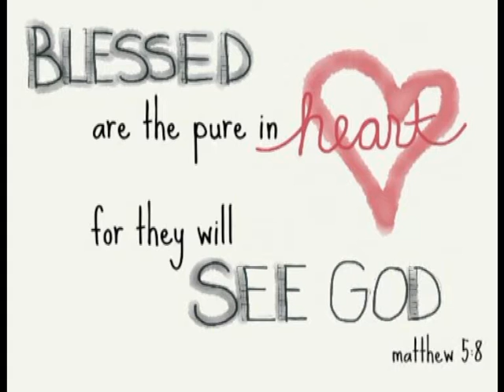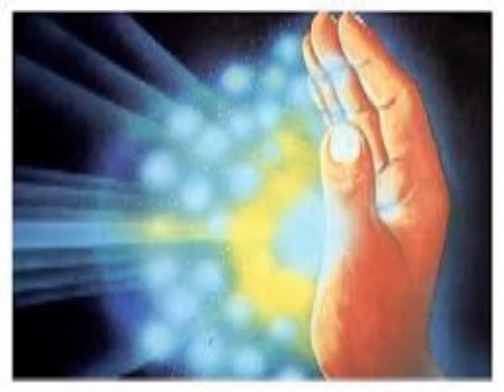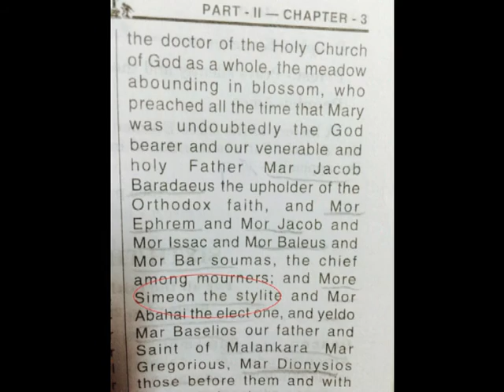Mor Simeon Stylite English Commentary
During the OVBS 2015 at St Thomas Cathedral Dubai, the Juniors group of teachers decided to run a show rather than teaching the lesson 5 "Mor Simeon Stylite". Although the name(അഞ്ചാം തുബ്ദെനിലേ  മാർ ശെമഓൻ ദെസ്തുനി  ) was very familiar for me, I didn't know the story of Mor Simeon and what stylite meant  until I read and researched online for making this video.